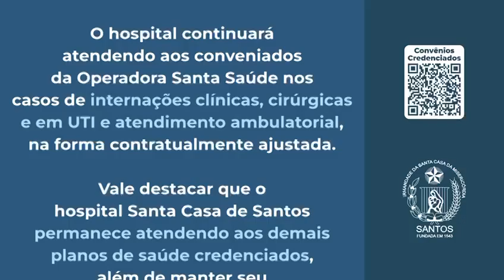Saúde Comunicado Santa Casa de Santos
O Hospital Santa Casa de Santos informa que, por decisão exclusiva da operadora de plano de saúde Santa Saúde, a partir de 25 de junho de 2024, os atendimentos em Pronto-Socorro Adulto e Infantil serão direcionados para a rede referenciada própria da operadora, com exceção dos atendimentos de Urgência e Emergência de Maternidade (Pronto-Socorro e Parto)